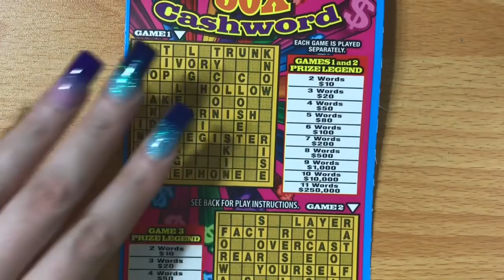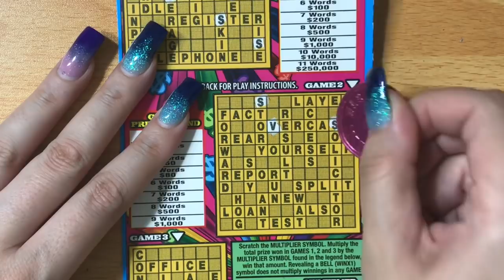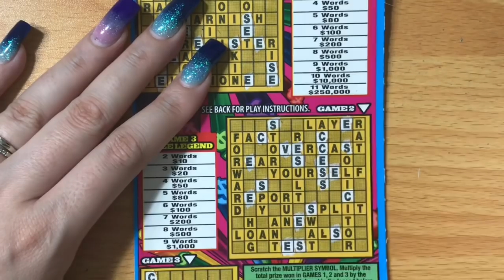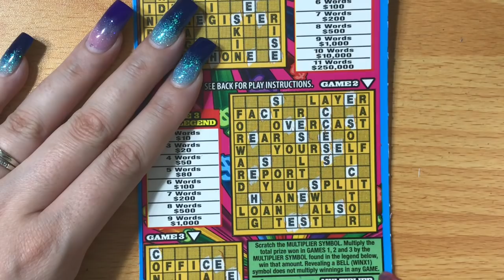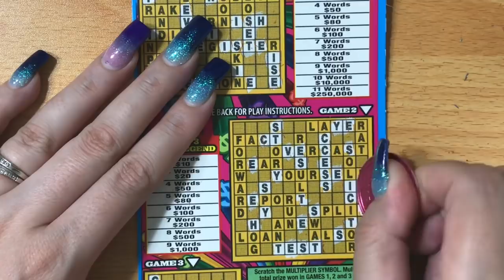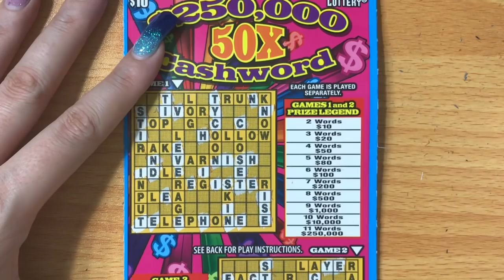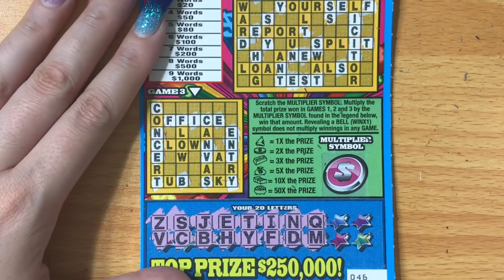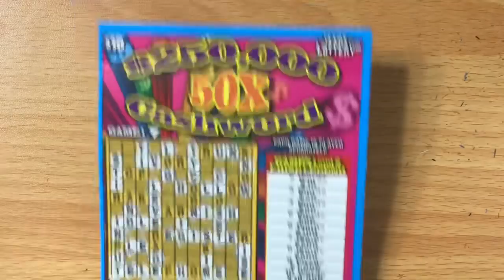WordSearchin’ This 4th of July Eve! $10 50X Cashword Texas Lottery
Scratching a $10 Cashword from the Texas Lottery!

Facebook.com/TexanCandy